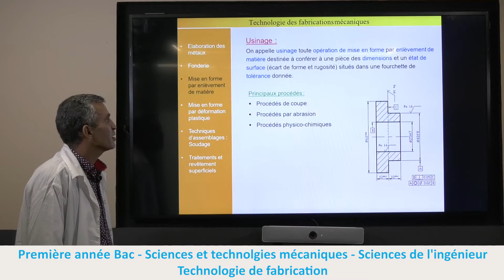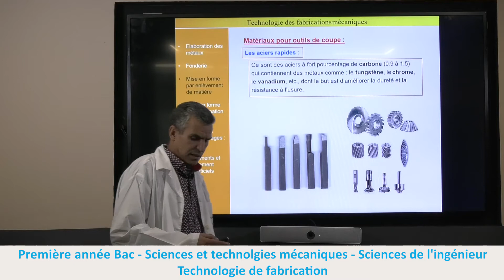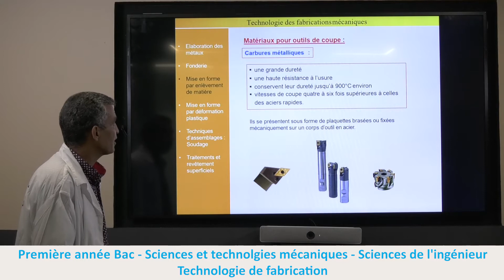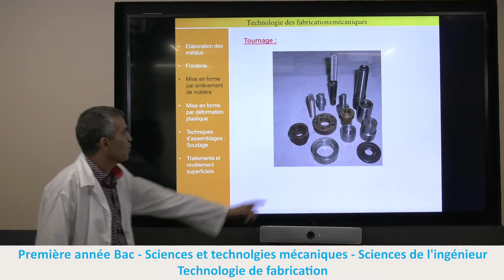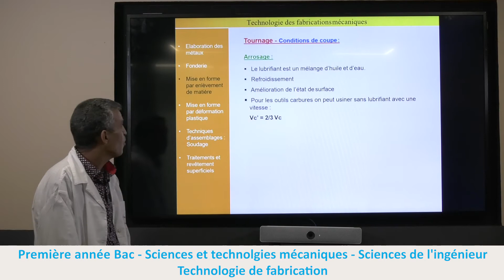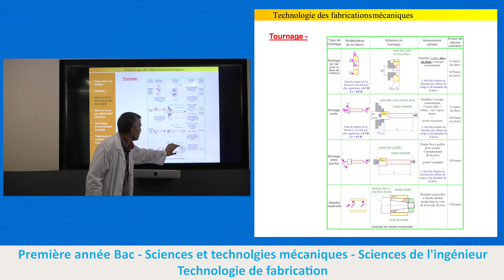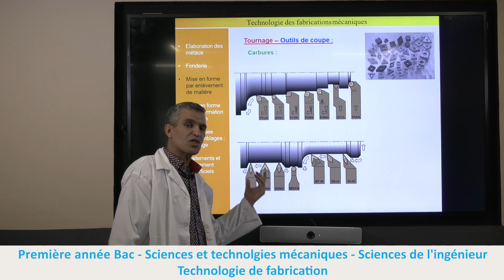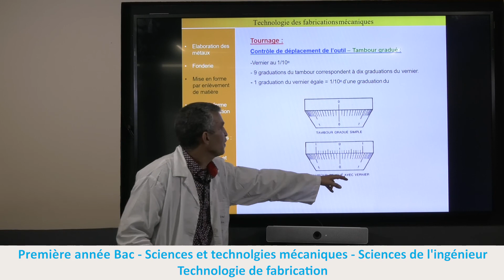Science de l'ingénieur 1ère Bac pratique tech de fabrication